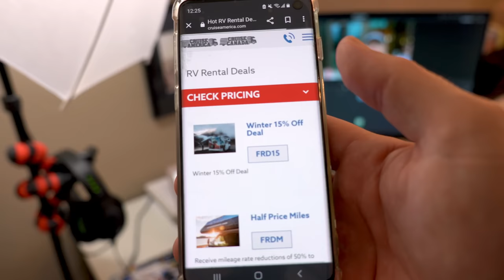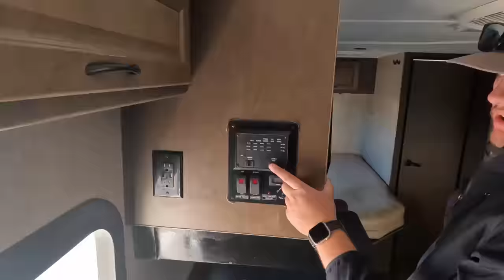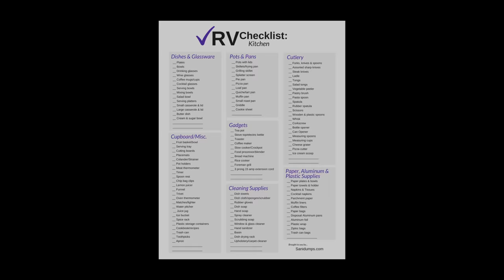RV LIFE FOR $9 A DAY I Family RV Trip and Beginner guide to RV Travel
In this video, we are on our very first RV trip. I am going to be honest we don't know what to expect and we will let you know at the end of the actual journey if we enjoyed it and would do it again. We normally love staying in hotels, but most hotels we like to stay in don't allow dogs so this made it easier to bring Coco along with us. We will let you know how we go.

We did a one way relocation which made this super cheap for a trip. Check out their relocations deals below:

Timeline
0:00 - 0:25 Introduction
0:26 - 0:52 Please subscribe to Mckennatravelz
0:53 - 1:13 We are renting a Cruise America RV
1:14 - 1:42 Cruise America RV relocation deals explained
1:43 - 2:26 Break down of Cruise America pricing
2:27 -3:08 Picking up the Cruise America RV, Review and explanation on how to operate it
3:09 - 5:25 Full Cruise America 25 foot tour and review of vehicle
5:26 - 5:38 Drive from Phoenix to South Carlsbad Beach
5:39 - 7:36 California Department of Parks and Recreation at South Carlsbad State Beach Review and Tour
7:37 - 9:10 Spending the night at South Carlsbad State Beach RV and tour of bathrooms and showers
9:11 - 10:22  Driving from Carlsbad to Santa Barbara on the HOV lane with an RV and having lunch
10:23 - 10:41 Next week preview and please subscribe to our channel